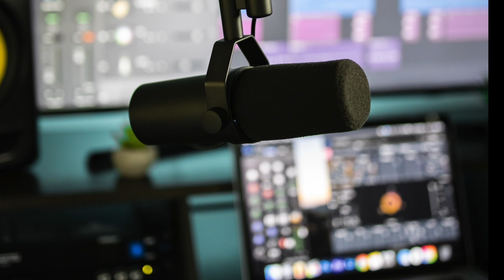El programa No 100: El Dr. Carlos Gabuardi y,El Mundo del Derecho y el Derecho en el Mundo.